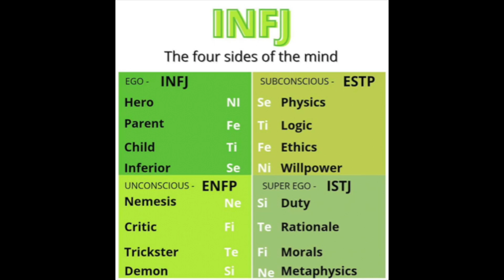My (INFJ) Thoughts on ENFJs, ENFPs, and INFJs // MBTI Chit Chat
In this video, I (INFJ) share my thoughts about ENFJs, ENFPs, and other INFJs. The relationship I have with each of these MBTI types is very distinct. I love all NF types, but ENFPs will always be my #1.

My Crystal Etsy Store

00:00 Intro
00:23 ENFJs
02:11ENFPs
07:51 INFJs